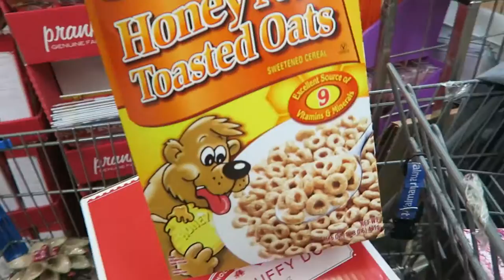Christmas Festivities Have Begun!!!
Hey loves!

SOSOSO excited about this vlog!!! Put some extra editing into it and was more creative so I hope you guys enjoy!

also, shopping vlogs are my favorite to watch. what are yours?

XOXO
-Allisa

Editing Software: Final Cut Pro X